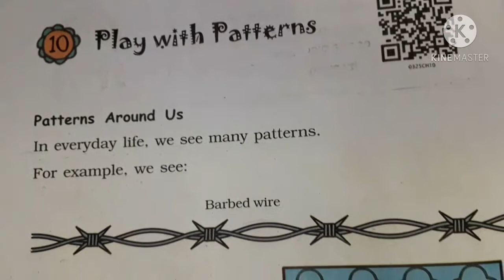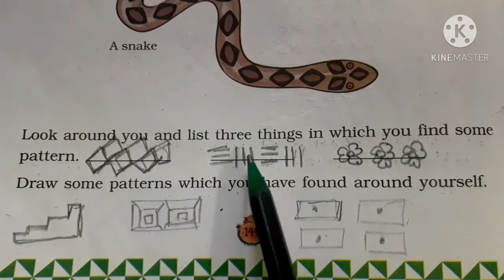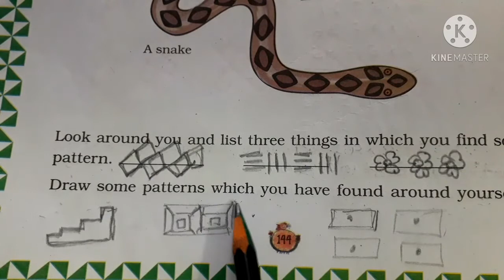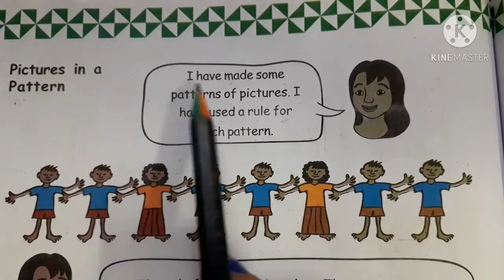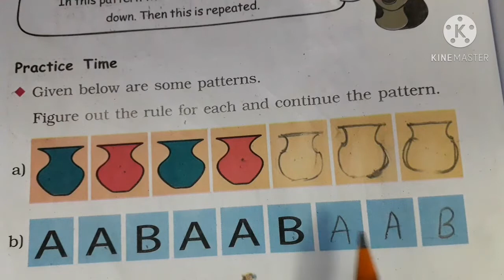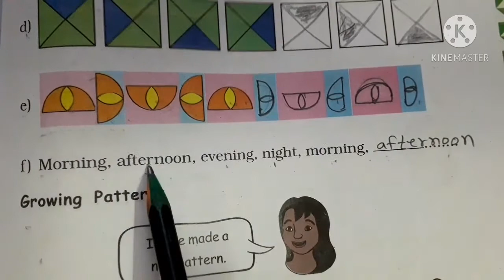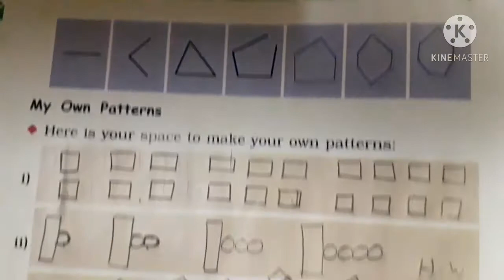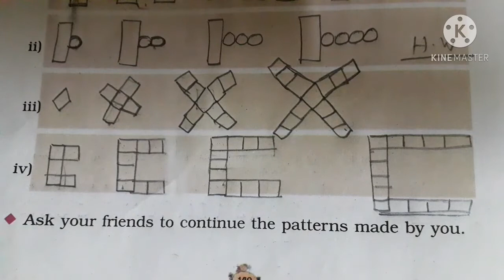Std-3/ maths / ncrt / chap-10 play with patterns (part-1)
Chapter-10/ play with patterns ( part-1)